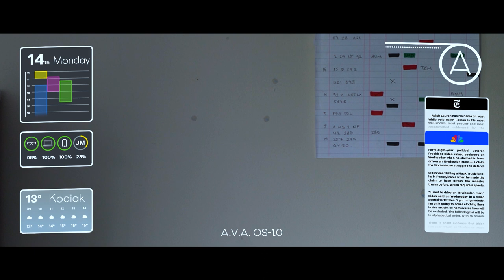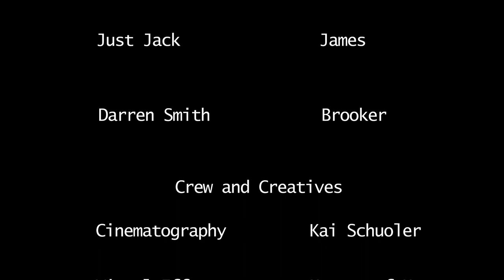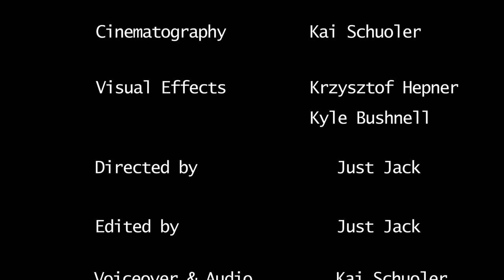The James Model - Short Film | Jack Lucas Smith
In assosciation with Oxford University, and the Ethics of Artificial Intelligence Institute, I was tasked with creating an AI-themed project. Of course, I decided a short film was the right move, and so I enlisted the help of some friends (credited at end) and this is the result. Enjoy!

Gear used in production:
- Sony A6600 camera body
- Sony 16-50mm PZ F/3.5-5.6
- Sony 50mm F/1.8
- Ronin SCV2 Gimbal
- TackLife 2.0 Tripod
- Synco M3 Shotgun microphone
- Adobe Premiere Pro, Audition, Photoshop and Lightroom.

Unsplash (photography): @JackLucasSmith

More short films coming soon.